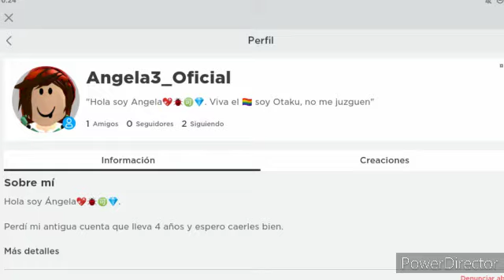Mi nuevo oc principal ☆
こんにちは。
このチャンネルは4〜11歳の子供には適していません。
10代、18歳以上、大人に適したチャンネル。

💞アニエリタダイアモンドの新しいスタイルは1月7日に公開される予定でしたが、私はそれを遅く公開しました。彼女の新しいスタイルは今年と1月8日に作成されたためです。🔥